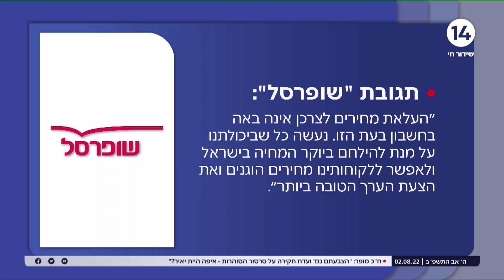שופרסל VS דיפלומט: ענקית השיווק נלחמת בהעלאת המחירים של היבואניות - בזמן שהיא מייקרת את מותגי הבית